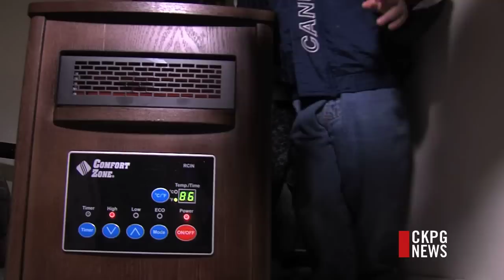Family Can't Keep Warm Because Apartment Heat Not Working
With temperatures at near record breaking levels, it's a perfect day to stay home and keep warm. But one local mother can't do that. In the middle of this cold snap, the heat in her building is out and now she's worried about keeping her kids warm.